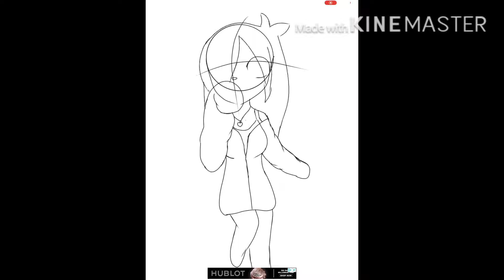Just a lil doodle nothing special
Yesh this is my art also I don’t know how to draw legs ty cookies 🍪